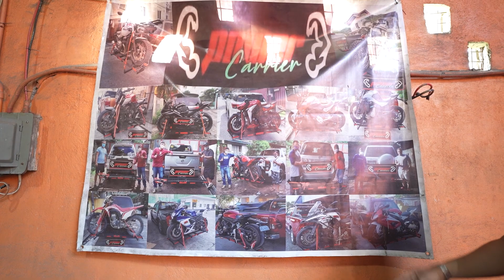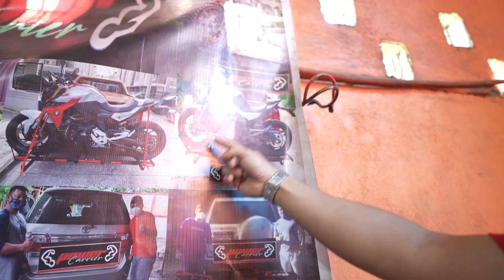Best Bigbike / Motorcycle Carrier for SUV / Pickup / Van | Kenji Moto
Finally got a Bike Carrier so we can go to the Racetrack!